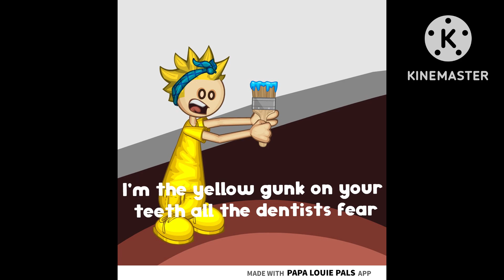Stop Zombie Mouth